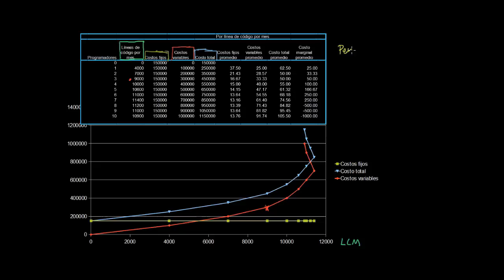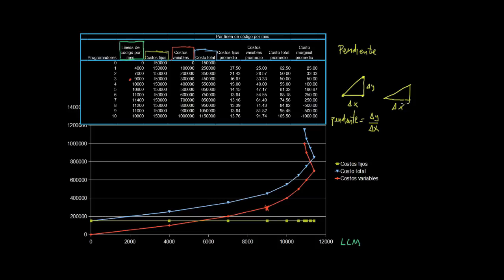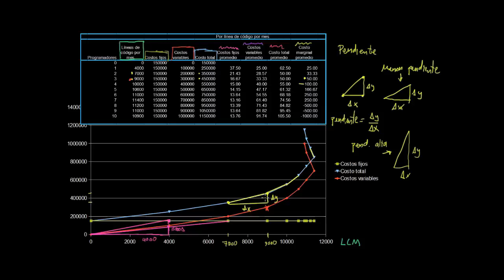Visualizar los costos promedio y costo marginal como pendientes